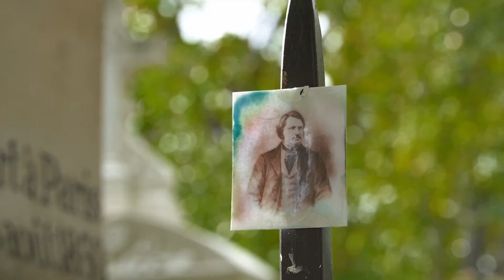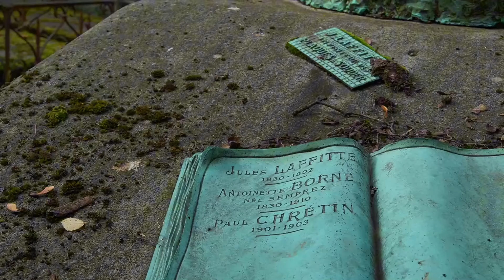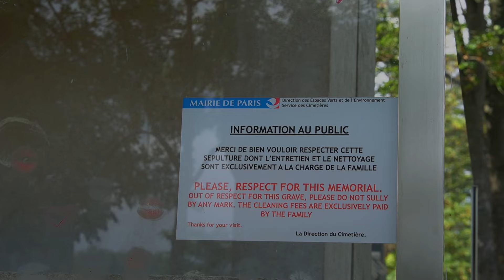Entre la Belleza y el Misterio: El Cementerio Père Lachaise de París